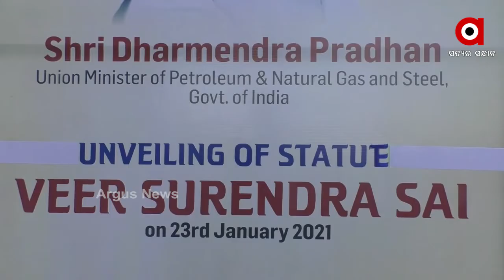Argus Update News 12pm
​​​​​​​ଝାରସୁଗୁଡ଼ାରେ ସ୍ୱାଧୀନତା ସଂଗ୍ରାମୀ ବୀର ସୁରେନ୍ଦ୍ର ସାଏଙ୍କ ମୂର୍ତ୍ତି ଅନାବରଣ...
କଟକ ଖାନନଗରରେ ନେତାଜୀ ବସ ଟର୍ମିନାଲର ଭିତ୍ତିପ୍ରସ୍ତର ସ୍ଥାପନ କଲେ ମୁଖ୍ୟମନ୍ତ୍ରୀ.
କଟକରେ ନେତାଜୀଙ୍କୁ ଶ୍ରଦ୍ଧା ସୁମନ ଅର୍ପଣ କଲେ କେନ୍ଦ୍ରମନ୍ତ୍ରୀ ଧର୍ମେନ୍ଦ୍ର ପ୍ରଧାନ...
ମହାନ ସ୍ୱାଧୀନତା ସଂଗ୍ରାମୀ ସୁବାଷ ଚନ୍ଦ୍ର ବୋଷଙ୍କ 125 ଜନ୍ମ ଜୟନ୍ତୀ.
ହେଲମେଟ ନ ପିନ୍ଧିବାରୁ ଚାପୁଡ଼ା.
ଆନ୍ଦୋଳନରତ ଏଏନଏମ କର୍ମୀଙ୍କୁ ଉଠାଇ ନେଲା ପୋଲିସ.
କଟକରୁ ବ୍ରହ୍ମପୁର ଲମ୍ୱିଛି ନକଲିର ଚେର.
ଆଜି ପବିତ୍ର ଶାମ୍ବ ଦଶମୀ...